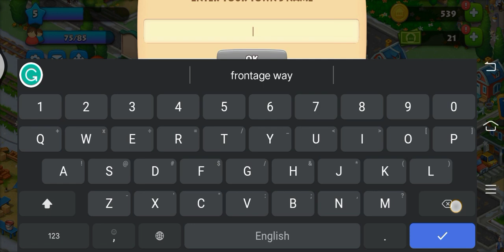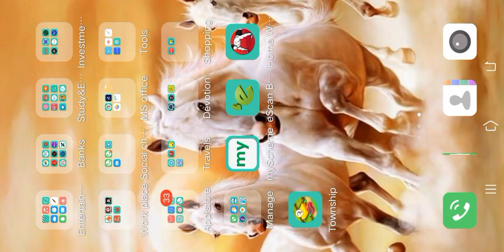Township game episode 2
Township games
township game
township hack
township mod apk
township gameplay
township design ideas
township hack 2023
township level 1000
Paramjit Singh 974